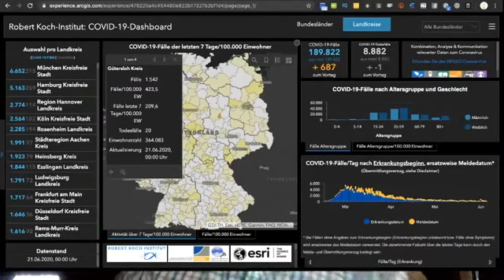😷 Maske trotz fallender Zahlen 📉